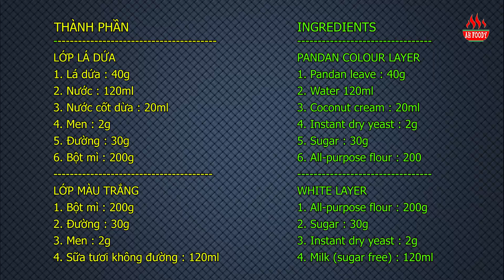雙色饅頭 - 兩種口味 - 白色是鮮奶味 - 綠色是香蘭椰汁味 - 鬆軟帶有層次口感 - TWO-COLOR STEAMED BUNS - BÁNH BAO HẤP 2 MÀU - AH Foody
這款雙色饅頭 - 兩種口味 - 白色是鮮奶味 - 綠色是香蘭椰汁味 - 鬆軟帶有層次口感 - 好完美的組合 - 真的好食又不上火。

請like我的 video和訂閲我的視頻 記得分享給朋友和家人. 多謝大家支持 AH Foody
材料 :
香蘭層
1. 香蘭葉 : 40克
2. 水 : 120毫升
3. 椰漿 : 20 毫升
4. 即溶酵母粉 : 2 克
5. 糖 : 30克
6. 普通或中筋麵粉 : 200克
白色層
1.普通或中筋麵粉 : 200克
2. 糖 : 30克
3. 即溶酵母粉 : 2克
4.鮮奶 : 120毫升

Chỉ cần dùng bột mì đa dụng là ta có thể làm được bánh bao hấp 2 màu - 2 mùi vị khác nhau - màu trắng là sữa tươi - màu xanh là lá dứa cốt dừa - 1 sự kết hợp hoàn hảo - bánh rất thơm và mềm xốp

LỚP LÁ DỨA
1. Lá dứa : 40g
2. Nước : 120ml
3. Nước cốt dừa : 20ml
4. Men : 2g
5. Đường : 30g
6. Bột mì : 200g

LỚP MÀU TRẮNG
1. Bột mì : 200g
2. Đường : 30g
3. Men : 2g
4. Sữa tươi không đường : 120ml

Steamed buns with 2 colors - 2 different flavors - white is fresh milk - green is pandan leaves with coconut milk - a perfect match - the buns is very fragrant and soft
INGREDIENTS
PANDAN COLOUR LAYER
1. Pandan leave : 40g
2. Water 120ml
3. Coconut cream : 20ml
4. Instant dry yeast : 2g
5. Sugar : 30g
6. All-purpose flour : 200g

WHITE LAYER
1. All-purpose flour : 200g
2. Sugar : 30g
3. Instant dry yeast : 2g
4. Milk (sugar free) : 120ml